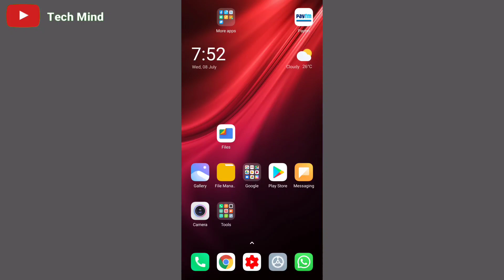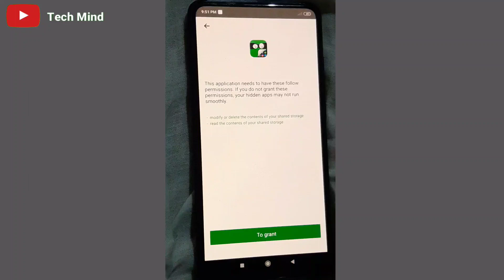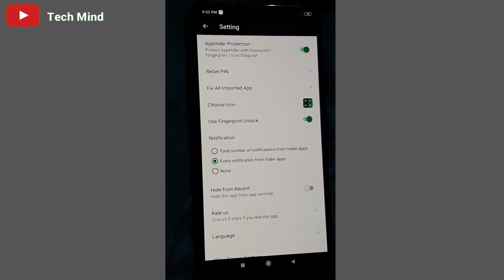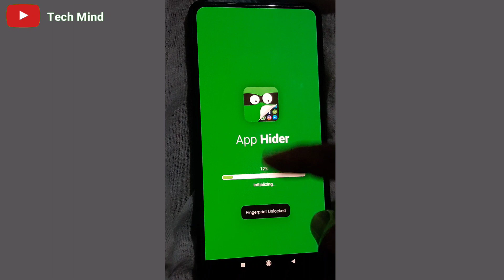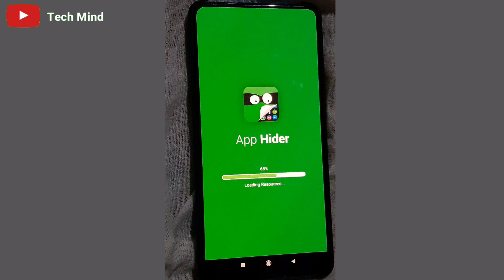How to Hide Apps on Android (No Root)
dosto is video ki mdd se aap koi bhi andriod app icon hide kr skte ho |